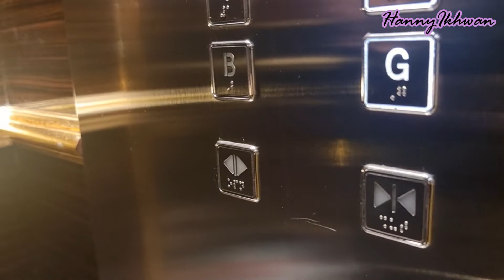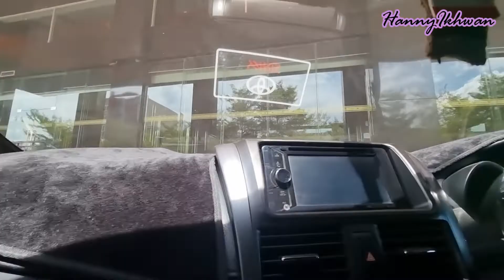EPS.6 | WEDDING ANNIVERSARY | WAKTUNYA PULANG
Assalamualaikum sahabat Hanwa..
Terimakasih sudah menonton video ini.. dukung terus channel kami agar kami tambah semangat membuat konten dengan cara klik tombol SUBSCRIBE, jika menyukai video ini klik LIKE, dan jika ada yang ingin di tanyakan Silahkan Berkomentar. jangan lupa aktifkan notifikasinya juga yah agar tidak ketinggalan dengan video-video dari kami.

Wassalam..